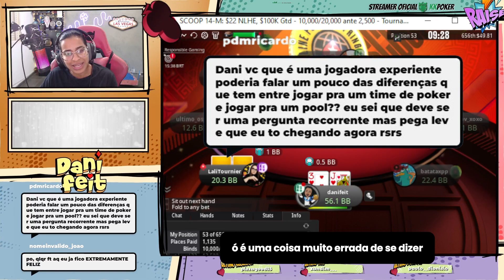Time de poker x Pool de poker: Qual a melhor opção?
De nenhuma maneira sou “hater” de times, aliás já fiz parte de um time que foi muito importante para minha trajetória como jogadora e acredito que a maioria jogadores que jogam em pool hoje também tiveram essa experiência.

Acredito que ambos formatos tem suas vantagens, e qual faz mais sentido pra você depende muito da sua organização financeira e sua perspectiva futura em relação sua carreira.

Pra quem não entende a diferença:

➡️ Os times, são grupos de jogadores que são patrocinados por um “backer” e jogam em troca de uma parte dos lucros. Devem cumprir um mínimo de jogos por mês e participar das aulas disponibilizadas pelo time. Basicamente o investimento do jogador é o seu tempo. A maioria dos times hoje iniciam seus deals com os jogadores a partir de 25% (para o jogador) até 50%, dependendo do nível e desenvolvimento do player.

➡️ Já nas pools, os jogadores jogam em formato de sociedade, onde investem seu dinheiro em uma banca compartilhada, onde todos do grupo participam dos lucros.
Estudam juntos e compartilham experiências e buscam fontes de estudo de forma autônoma: através de provedores externos e softwares de apoio. Assim, com um volume de jogos somado, a variância diminui drasticamente e o famoso longo prazo chega mais rápido.

Esse formato tem se validado muito no decorrer dos anos, e quanto mais organizada for a pool de jogadores, mais rápido acontece o desenvolvimento de todos.

Caso queira conhecer um pouco mais de como é organizada uma pool, acompanhe os posts do @bagapool ⚒️

Você sabia dessas diferenças? O que você acha que é a melhor e a pior parte de cada formato?

Pra acompanhar as lives, me segue na Twitch!

E pra jogar no KKPoker, clica aqui e crie sua conta